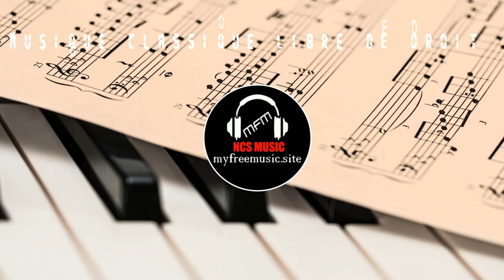BACH JS : Fugue No 24 from Book 1 of the 48 (Musique Classique libre de droit)